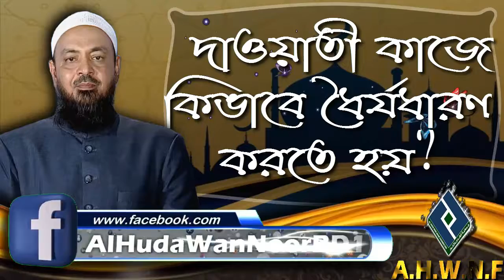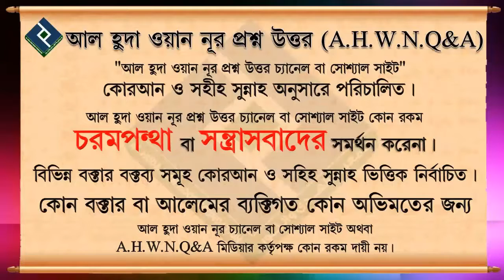দাওয়াতী কাজে কিভাবে ধৈর্যধারণ করতে হয় ᴴᴰ┇শায়খ মুহাম্মদ হাশিম মাদানী